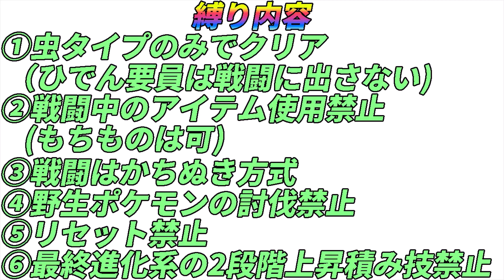【ゆっくり実況】むしポケモンだけ・回復禁止でチャレンジモード強化アイリスを討伐する【ポケモンBW2】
チャレンジモードを虫ポケたちとクリアする　part15(終)

最終回に芸人になる虫ポケの鑑

ポケットモンスター（ホワイト2）を虫タイプのみでクリアする縛りプレイです。
このゲームにはチャレンジモードなるものがあるようなので、それで遊んでいきます。

縛り内容
①虫タイプだけでクリアを目指す。（秘伝要員は手持ちに入れても良いこととする。ただし戦闘には使用しない）
②戦闘中のアイテム使用禁止（キズぐすりおよびプラスパワーなどのドーピングアイテムの使用禁止。ただし、たべのこしなどの「もちもの」は使用可能）
③戦闘は勝ち抜き方式（相手は〇〇をくりだそうとしている、という状態の禁止）
④野生ポケモンを倒しての経験値稼ぎ禁止
⑤リセット禁止
⑥最終進化ポケモンの2段階上昇積み技の禁止（イワパレスでからをやぶるをしてごり押しても私が面白いと思えないため。あくまで私が楽しく遊ぶための難易度設定です）

以上のゆるい縛りでプレイしていきます。